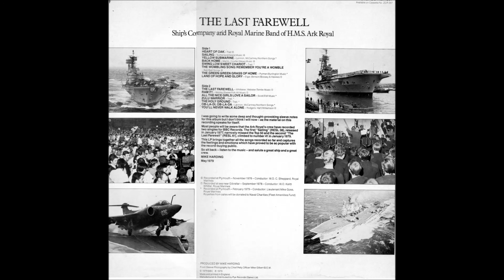Ship's Company And Royal Marine Band Of H M S Ark Royal The Yellow Submarine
Artist: Ship's Company And Royal Marine Band Of H.M.S. Ark Royal
Label:   BBC
Country: UK
Catalogue: REH 357
Date: 17 Nov 1978
Format: 7"